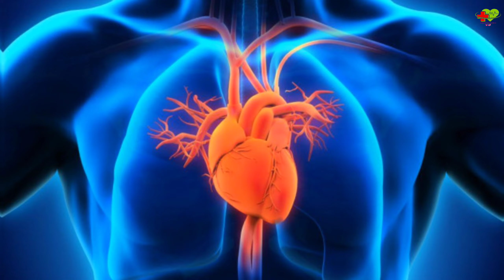WhatsApp status 4k video| Mbbs 💯 motivational video 🔥